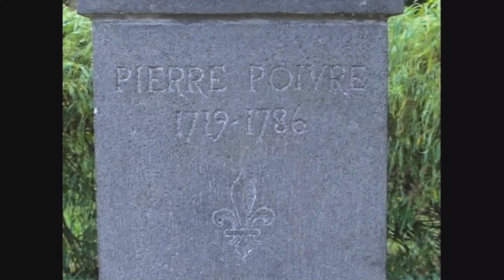Sir Seewoosagur Ramgoolam Botanic Garden, Pamplemousses - Mauritius (2/2006)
The Garden is one of the oldest Botanic Garden of the southern hemisphere.
​​The Sir Seewoosagur Ramgoolam Botanic Garden dates back to the French period. In 1736, the French governor, Mahé de Labourdonnais, chose to set up his domain around the present Main Gate at Pamplemousses. In 1767 of the French Intendent, Pierre Poivre introduced vegetables, fruits and flowers from all over the world.
Amongst these plants were some of the most prized species of the time: namely nutmegs (Myristica fragans) and cloves (Syzichium aromaticum) from the Malaccas. These species are still present in the Spice Corner of the Garden.​